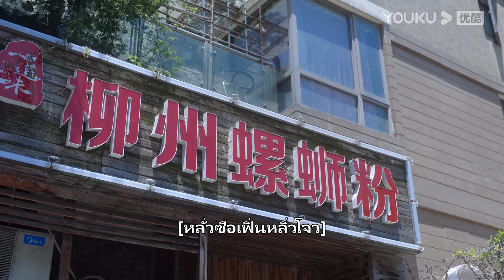FIN | กลอุบายเป็นความสนุกสนานของหนุ่มสาว ซ่านเหลียงรอเวินโหรวมาเข้าหา |ไดอารี่ของเวนเดอเรลล่า |YOUKU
ยินดีต้อนรับผู้ชมในเขตประเทศไทย ญี่ปุ่น เกาหลี อินโดนีเซีย เวียดนาม มาเลเซีย สิงคโปร์ ฟิลิปปินส์ เขตปกครองพิเศษฮ่องกงแห่งสาธารณรัฐประชาชนจีน เขตปกครองพิเศษมาเก๊าแห่งสาธารณรัฐประชาชนจีน และเขตปกครองพิเศษไต้หวันแห่งสาธารณรัฐประชาชนจีน ย้ายไปรับชมซีรีส์ที่แอป YOUKU International ยินดีต้อนรับดาวน์โหลดแอปพลิเคชัน YOUKU International ไม่ว่าคุณจะอยู่ที่ไหน คุณสามารถเพลิดเพลินกับซีรีส์ "ไดอารี่ของเวนเดอเรลล่า" ทุกตอนพร้อมคำบรรยายหลายภาษา สมัครสมาชิกแอปพลิเคชัน YOUKU International เพื่อรับชมซีรีส์ก่อนใคร

★รับชมทางแอป YOUKU International ทุกวันพุธ-พฤหัสบดีเวลา17.00น.สมาชิกแอปรับชมได้ 2 ตอน หลังจากนั้นทุกวันศุกร์เวลา17.00น.รับชมได้วันละ 1 ตอนก่อนใคร ผู้ชมทั่วไปทุกวันพุธ-เสาร์เวลา17.00น.รับชมได้วันละ 1 ตอน
★นักแสดงนำ：ซ่งเหยียนเฟย/อวี๋เหมิงหลง/หลิวเจีย/ฝานจื้อซิน/หวังเชียนกั่ว/ซุนอี้หราน/หยางอวี่ถง/หยางจืออิ๋ง/หูเหวินเซวียน

ไดอารี่ของเวนเดอเรลล่า Wenderella's Diary：ซ่านเหลียง (แสดงโดย อวี๋เหมิงหลง) ผู้ก่อตั้งแอปหาคู่ที่มีชื่อเสียงและเวินโหรวนักออกแบบรองเท้าส้นสูง (แสดงโดย ซ่งเหยียนเฟย) ในสายตาของทุกคนพวกเขาคือเจ้าชายและเจ้าหญิงที่ทั้งหล่อและสวย
หลังจากการแต่งงานอย่างไม่เต็มใจของเวินโหรวหญิงสาวที่ทั้งสวยและเพรียบพร้อม โชคชะตากลับเล่นตลก ซ่านเหลียงค้นพบตัวตนที่แท้จริงของเธอ แต่ซ่านเหลียงเลือกที่จะไม่ละทิ้งเธอและหลังจากผ่านความยากลำบากมาทั้งหมด พวกเขาทั้งสองตัดสินใจที่จะซื่อสัตย์ต่อกันและตกหลุมรักกันอีกครั้ง